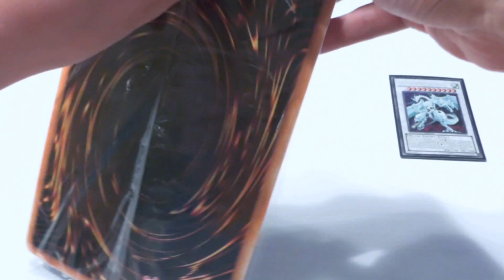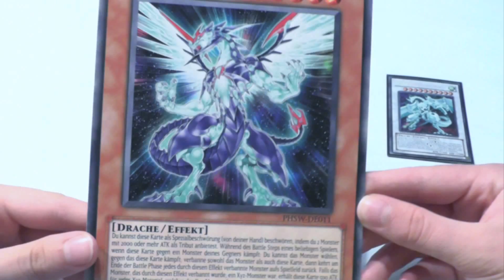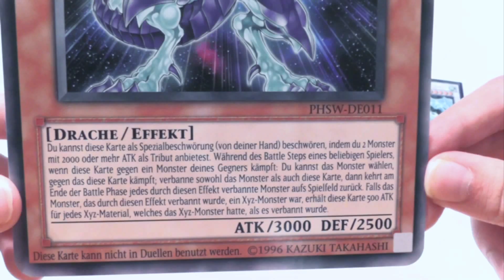XX-L YU-GI-OH! KARTEN UNBOXING #03